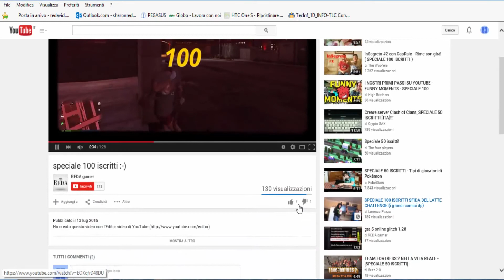rainbow six seige